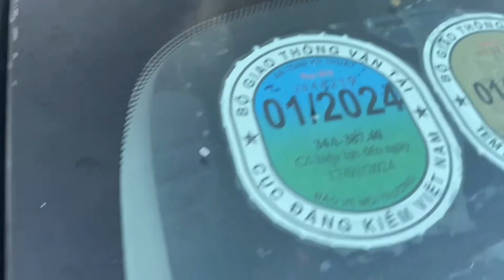Lê Hương đánh giá xe ford Ecosport siêu lướt giá rẻ #155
Lê Hương đánh giá xe ford Ecosport siêu lướt giá rẻ tại Hải Dương.zalo 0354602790 gặp em Hương chân dài.